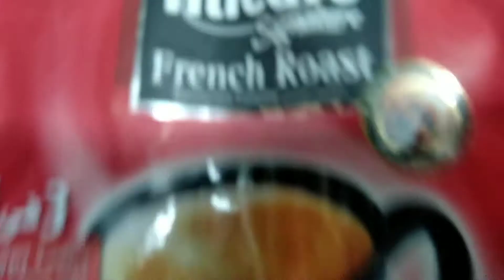CARGO PART 1